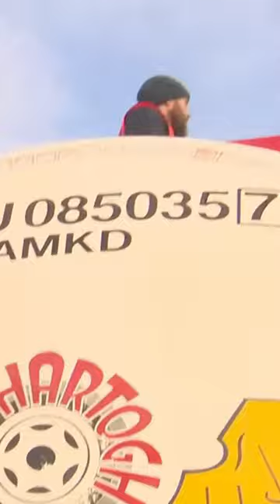Just Stop Oil Protesters, Get The Wrong Truck...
These crazy protesters, when will they ever learn...